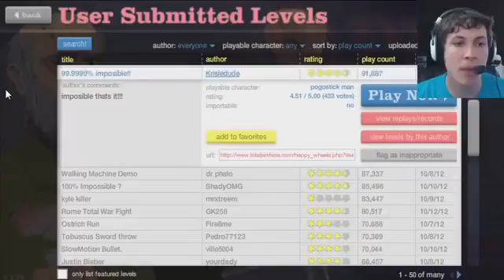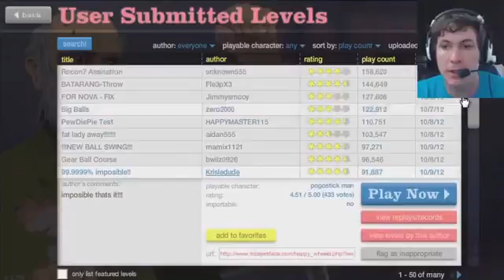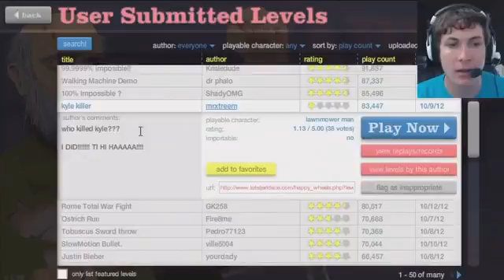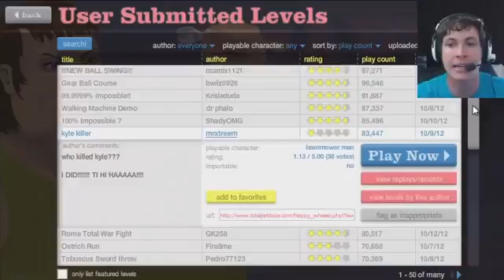Happy Wheels - MURDER TANK905